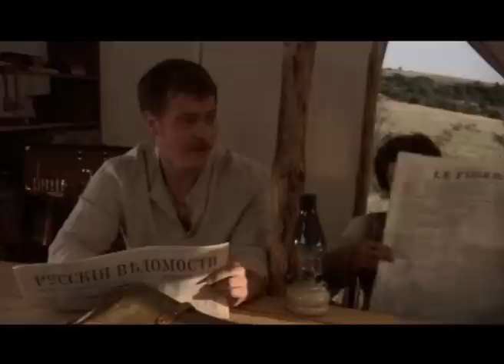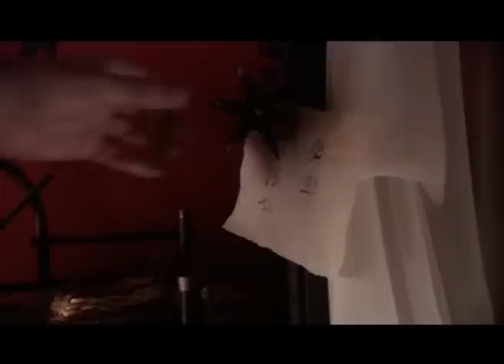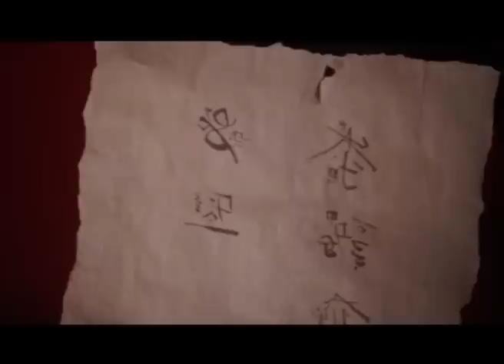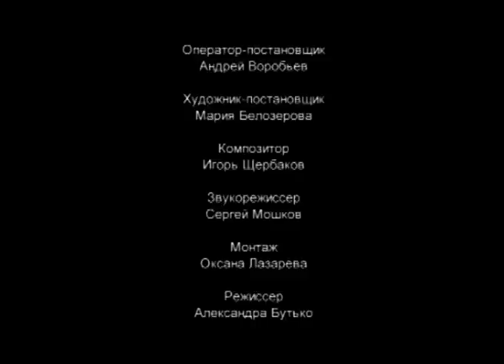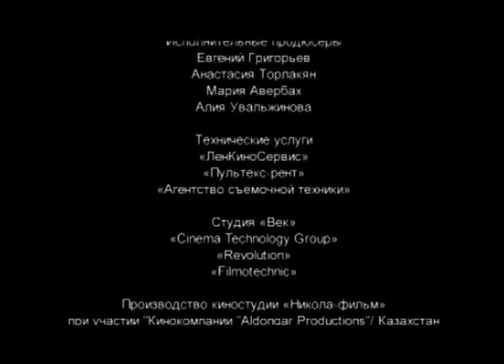Золото Трои. 7 серия. Фантастический Фильм. Приключения Star Media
Увлекательный приключенческий фильм «Золото Трои» рассказывает историю великого археологического открытия, на весь мир прославившего русского миллионера немецкого происхождения Генриха Шлимана. У вас есть прекрасная возможность прямо сейчас начать смотреть онлайн этот великолепный фильм в нашем интернет-кинотеатре. Генрих Шлиман был человеком удивительной судьбы, невероятно разносторонним и потрясающе талантливым. Странно, что существует так мало фильмов, посвященных этому выдающемуся человеку. К счастью, один из таких фильмов был снят в нашей стране — каждый, кто читает эти строки, непременно должен посмотреть его. Поверьте, вы не пожалеете. Хорошо образованный, разносторонне развитый Шлиман с детства интересовался древней историей. Особенно его завораживала «Илиада» Гомера. В то время исследователи считали Трою, описанную великим древнегреческим поэтом, вымышленным городом. Шлиман же доказал всему миру, что это заблуждение и что город был. Вместе со своей семьей и верными помощниками, невзирая на скептические настроения профессиональных археологов, Шлиман выехал на раскопки, которые в конце концов увенчались сенсационным успехом.